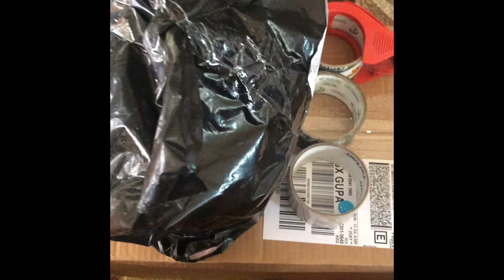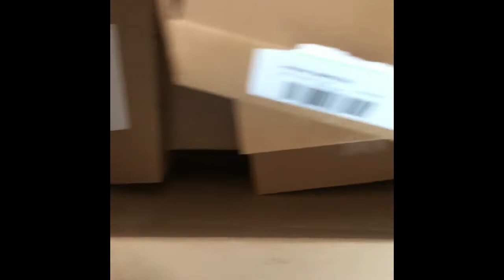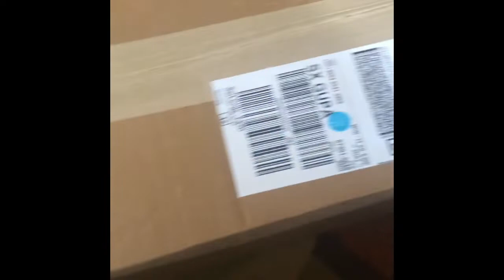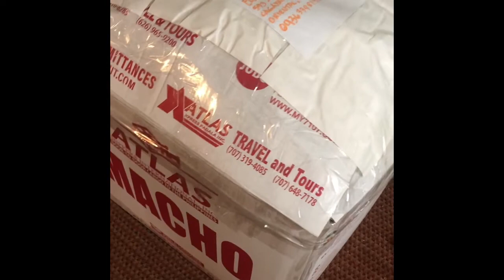Unboxing Orders and Boxing Balikbayan Box